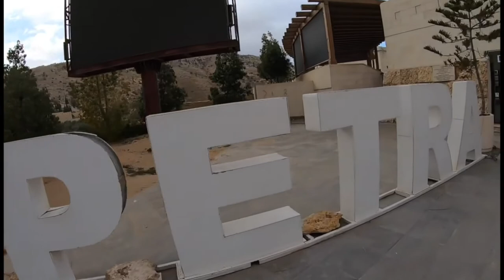Petra the Lost Ancient City of Stone | Amman | Wadi Rum | Jordan | ٱلْبَتْرَاء | Dark Green | DG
Petra (Arabic: ٱلْبَتْرَاء‎, romanized: Al-Batrāʾ; Ancient Greek: Πέτρα, "Rock"), originally known to its inhabitants in as Raqmu or Raqēmō is a historic and archaeological city in southern Jordan. It is adjacent to the mountain of Jabal Al-Madbah, in a basin surrounded by mountains forming the eastern flank of the Arabah valley running from the Dead Sea to the Gulf of Aqaba. The area around Petra has been inhabited from as early as 7000 BC, and the Nabataeans might have settled in what would become the capital city of their kingdom, as early as the 4th century BC. Archaeological work has only discovered evidence of Nabataean presence dating back to the second century BC, by which time Petra had become their capital. The Nabataeans were nomadic Arabs who invested in Petra's proximity to the incense trade routes by establishing it as a major regional trading hub.
The trading business gained the Nabataeans considerable revenue and Petra became the focus of their wealth. The Nabataeans were accustomed to living in the barren deserts, unlike their enemies, and were able to repel attacks by taking advantage of the area's mountainous terrain. They were particularly skillful in harvesting rainwater, agriculture and stone carving. Petra flourished in the 1st century AD, when its famous Al-Khazneh structure – believed to be the mausoleum of Nabataean king Aretas IV – was constructed, and its population peaked at an estimated 20,000 inhabitants.
Although the Nabataean kingdom became a client state of the Roman Empire in the first century BC, it was only in 106 AD that it lost its independence. Petra fell to the Romans, who annexed Nabataea and renamed it as Arabia Petraea. Petra's importance declined as sea trade routes emerged, and after an earthquake in 363 destroyed many structures. In the Byzantine era several Christian churches were built, but the city continued to decline, and by the early Islamic era it was abandoned except for a handful of nomads. It remained unknown to the West until it was rediscovered in 1812 by Johann Ludwig Burckhardt.
Access to the city is through a 1.2-kilometre-long (0.75 mi) gorge called the Siq, which leads directly to the Khazneh. Famous for its rock-cut architecture and water conduit system, Petra is also called the "Rose City" because of the colour of the stone from which it is carved. It has been a UNESCO World Heritage Site since 1985. UNESCO has described Petra as "one of the most precious cultural properties of man's cultural heritage". In 2007, Al-Khazneh was voted one of the New 7 Wonders of the World. Petra is a symbol of Jordan, as well as Jordan's most-visited tourist attraction. Tourist numbers peaked at 918,000 in 2010, but there followed a temporary slump during the political instability generated by the Arab Spring, which affected countries surrounding Jordan. Visitor numbers subsequently increased and reached a record-breaking 1.1 million tourists in 2019, marking the first time that the figure rose above the 1 million mark. Tourism in the city was crippled by the COVID-19 pandemic as visitor numbers plummeted to zero since March 2020. The Jordanian government has authorized excavations in front of the treasury to make use of the site's emptiness.

Tourism:
Most visitors stay in Petra town's many international-standard hotels with reasonably-short walking access to Petra. There are also more traditional homestays and lodgings available, even the chance to stay in a cave. Visitors sometimes include those who have hiked or raced across Jordan's southern deserts to get to Petra.